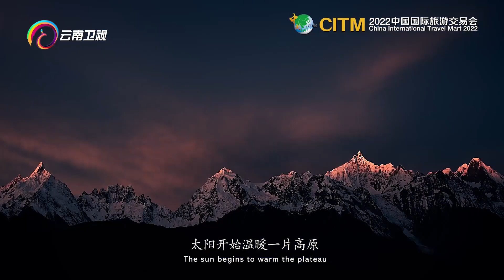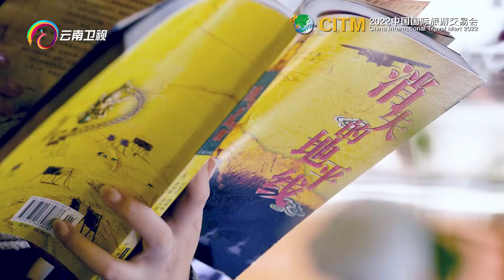2021年云南文旅形象宣传片——云之南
云南省位于中国西南边陲，地处东亚、东南亚和南亚接合部。拥有悠久历史、深厚文化底蕴和丰富文旅资源，享有“植物王国”、“动物王国”、“世界花园”等诸多美誉。